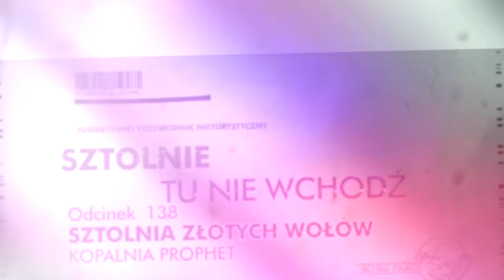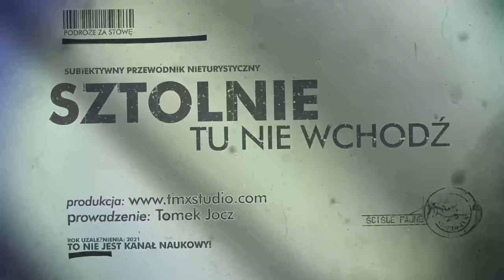TAJEMNICZA STUDNIA W LESIE - Sobięcin - Wałbrzych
Sztolnia Złotych Wołów (Goldner Ochsen Stollen) była częścią większej XIX wiecznej kopalni Prophet. Pola górnicze rozciągały się na południowo - wschodnim zboczu Chełmca. Prace zakończono w niej najprawdopodobniej na przełomie XIX i XX wieku. Górnictwo węgla kamiennego odgrywało na tym terenie ważną rolę, czego dowodem było istnienie kilku gwarectw. Ale w tym wypadku była odbywało się tu wydobycie rud ołowiu i srebra.
Pierwsze wzmianki o sztolni Goldener Ochsen Stollen można odnaleźć w dziele Her- manna Festenberg-Packisch’a pt. Der metallische Berbau Niederchlesiens z 1811 r.
Z ogólnej długości 450 metrów, obecnie dostępnych jest 130 metrów drożnego wyrobi- ska poziomego Sztolni Złotych Wołów, a także 12-metrowy szyb z zachowaną obudową drewnianą.